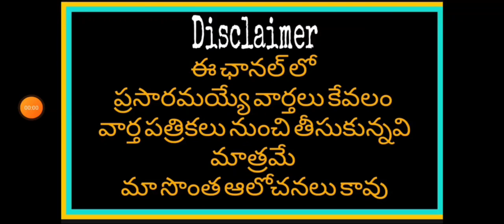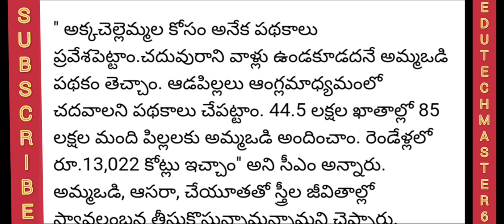Big Good News to Government Employees |ఆంధ్రప్రదేశ్ ప్రభుత్వ ఉద్యోగినులకు అతి పెద్ద శుభవార్త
AP and DA ARREARS
Andhra pradesh PRC Should Release immediately

11TH PRC
11th prc fitment and basic pay details
11th prc telangana latest news
11th prc andhra pradesh
11th prc telangana
prc andhra pradesh latest news
11th prc ap latest news 2019
11th prc telangana latest news today
11th prc telangana
11th prc fitment table
11th prc fitment and basic pay details
11th prc latest news
11th prc in andhra pradesh 2019
11th prc telangana latest news 2019
ana latest news 2019
11th prc ap
11th prc fitment and basic pay details pdf